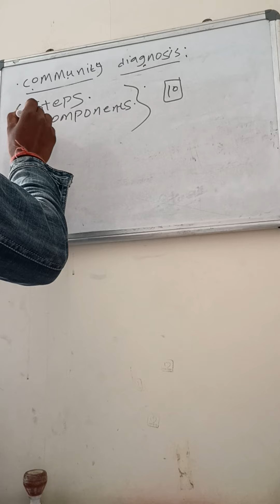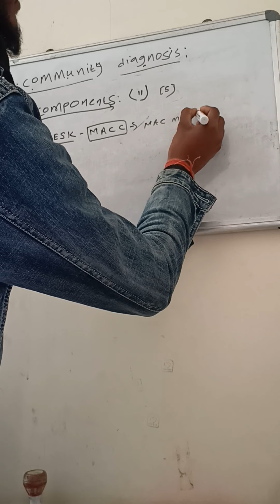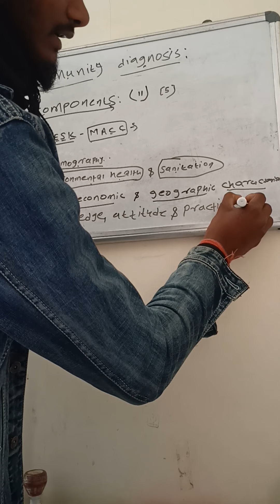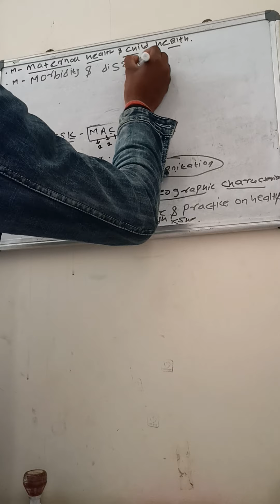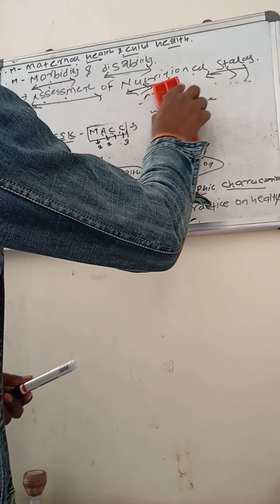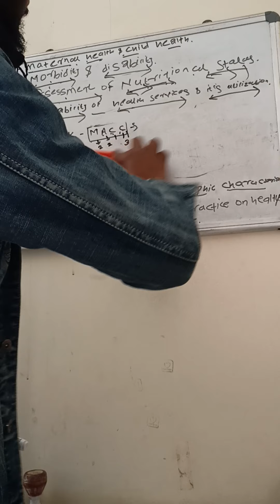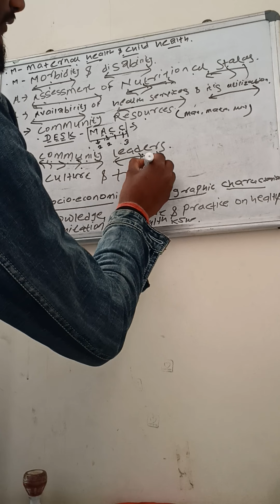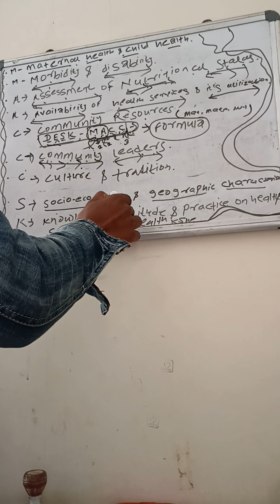COMPONENTS OF COMMUNITY DIAGNOSIS(DESK-MACC)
H.A.3rd year community diagnosis simple explanations for board exams

(components of community diagnosis)
best explained